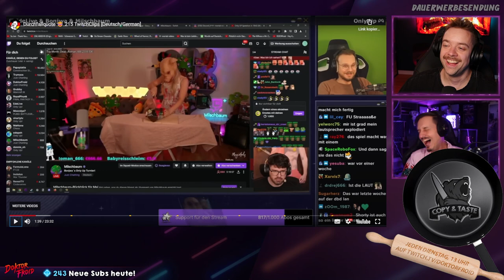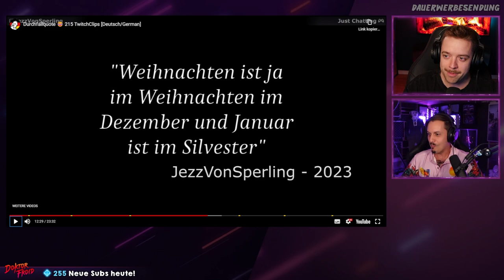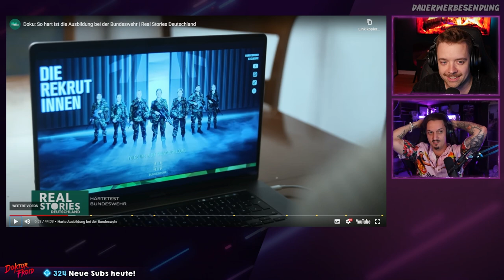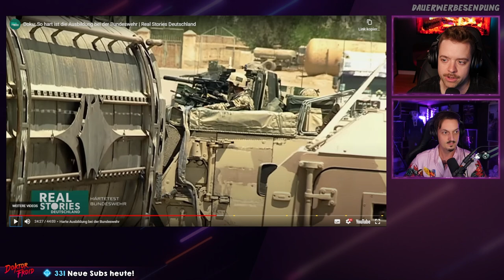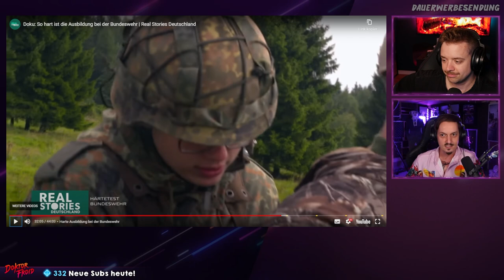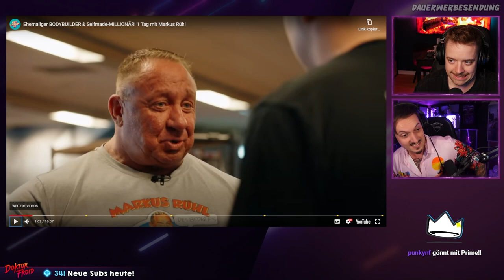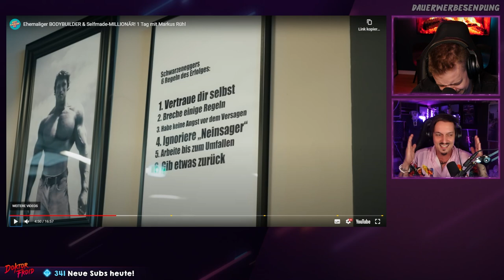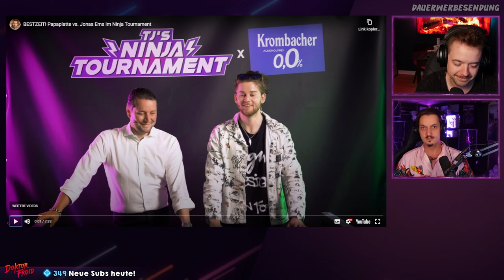Twitch Clips German, Härtetest der Bundeswehr und 1 Tag mit Markus Rühl | PRIME TIME SHOW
Dies ist eine Aufzeichnung. statt.